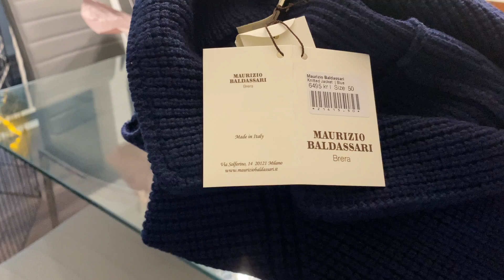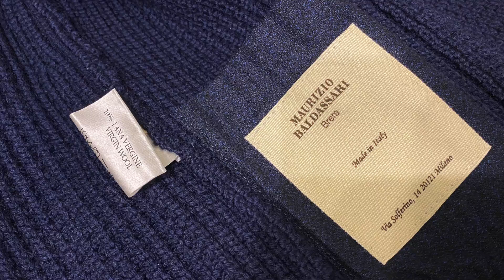Unboxing a $900+ Maurizio Baldassari Brenta Wool "Swacket" Sweater Jacket!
This Brenta sweater jacket, or "Swacket" from Maurizio Baldassari is like a classic blazer, but with a more casual and versatile look, designed for any occasion. I know the price on this one was crazy but I couldn't help but want to jump in and elevate my office attire this Fall / Winter with it!

Enjoy the unboxing and quick try on - please don't try dressing up your joggers and t-shirts like I did with something like this though!

Our current home studio / YouTube set up:

Laptop (Amazon)
Display (Amazon)
Microphone (Amazon)
Keyboard / Mouse (Amazon) + (Amazon)
Phone (Amazon)
Camera/Laptop Bag (Amazon)
Camera (Amazon)
Sony Lens (Amazon)
Tamron Lens (Amazon)